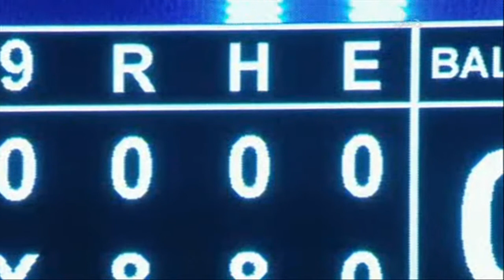No-han Santana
I've Seen So Many Mets Pitchers fall short around the 8th inning.  Al Leiter, David Cone, Tom Glavine, Dwight Gooden, etc.
But we FINALLY got the job done. after 50 years!!!

Johan Santana with the No No

LETS GO METS!